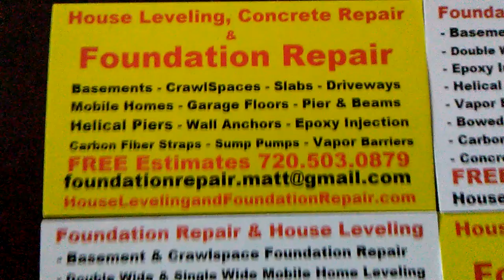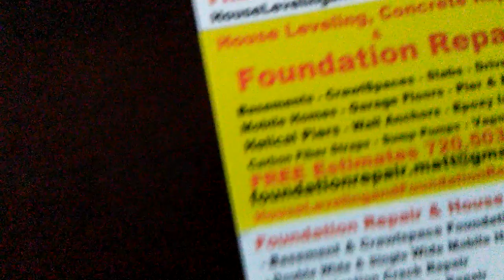House Leveling and Foundation Repair